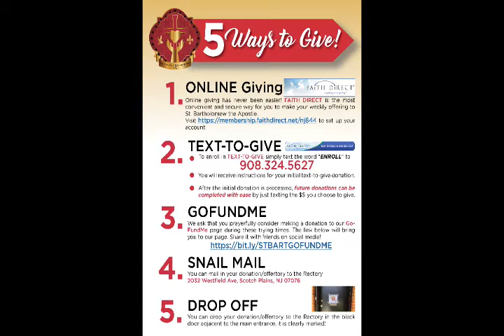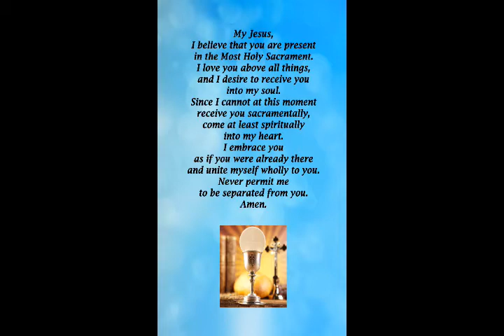Tuesday Mass, December 29, 2020